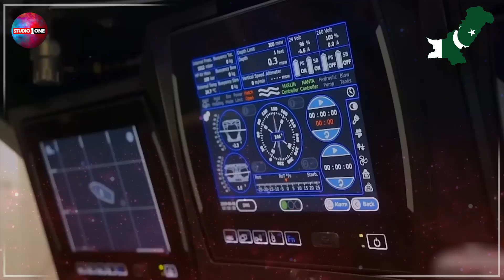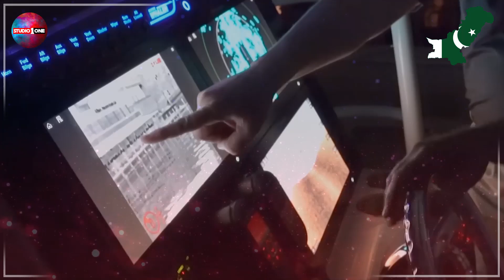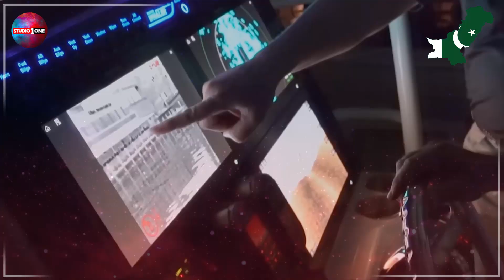Smunder Per Tairay Arbi Shahzadon Kay Ayashi Kay Adday | Most Expansive Yachts In The World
Duniya mein ameer aur mashhoor shakhsiyat kay liye sab se mukhtasar safar ka tareeqa yachts hai. Ye luxurious yachts naye samundar safar ki tasawwur ko badal kar rakh dete hain. Yachts aam taur par kisi bhi bari jisam ki jahaazat ko refer karte hain jo shehron se dorr safar ke liye istemal hoti hain. In yachts mein haweli jaise mukamal sahulat hoti hai jaise ke kamray, lounges, jismani sahulat, aur bhojan ki suvidhayein.

Duniya mein kuch yachts aise hain jo apni shanakht aur keemtiyat ke liye mashhoor hain. Yeh yachts itni haweli jaise sahulat aur luxuries se bhari hoti hain ke inhe dekh kar insaan ki aankhen khul jati hain. Kuch aise mashhoor yachts hain:

"Azzam": Azzam duniya ka sab se bara private yacht hai. Is ki lambai lagbhag 180 meters hai aur isay United Arab Emirates ke President ke liye banaya gaya tha. Is yacht mein state-of-the-art tajurbe, spa, sair karne ki sahulat, aur swimming pool shaamil hain.

"Eclipse": Eclipse Russian businessman Roman Abramovich ki taraf se banaya gaya tha. Is yacht ki pehchaan is ke black color aur immense size se hoti hai. Is mein missile defense system, swimming pool, helipad, aur VIP suites hain.

"Dilbar": Dilbar ek aur mashhoor yacht hai jo Russian billionaire Alisher Usmanov ki hai. Is yacht ka size bhi behad bara hai aur is mein mukhtalif lounges, swimming pool, aur helipad shaamil hain.

"Topaz": Topaz UAE ke Crown Prince ke liye banaya gaya tha. Is yacht mein 2 helipads, gym, theater, aur diving center shaamil hain.

"Serene": Serene bhi ek keemti yacht hai jo Russian vodka tycoon Yuri Scheffler ke liye banayi gayi thi. Is yacht mein 2 helipads, indoor aur outdoor swimming pool, theatre, aur spa shaamil hain.

In yachts ki keematiyat hazaaron crore dollars tak pohanchti hai. Yeh yachts not only luxury ko represent karte hain balkay unke malik ki shanakht aur status ko bhi dikhate hain. Is tarah ke yachts ka istemal khaas taur par vacations, events, aur prestigious gatherings mein hota hai.